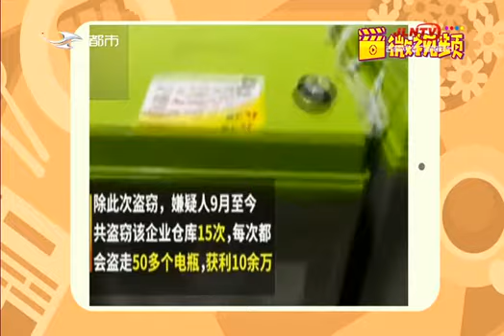《整点说》20181220（10点）：1293万！全年就业超额完成预期目标